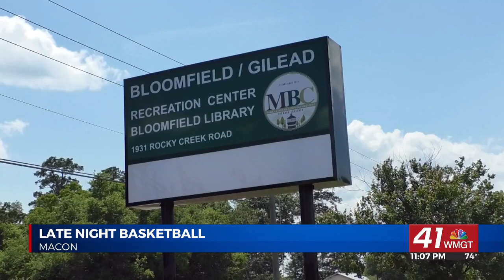‘Late Night Basketball League’ aims to steer kids away from crime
MACON, Georgia (41NBC/WMGT) —A program aimed at getting kids active and away from crime is taking place in Macon.